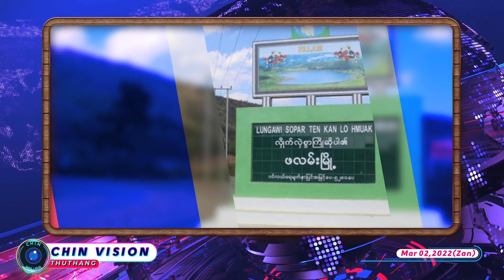Mar 02 (Zan)Tigyaing myone doawknak ralhrang 20 hrawng thi,Tabayin myomah palik sakhan Drone in do.